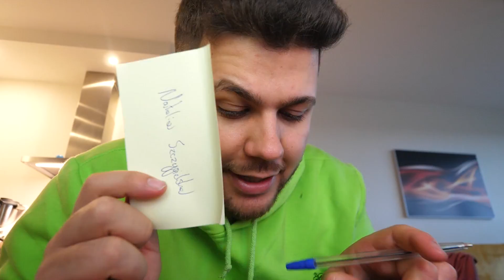ŹLE ODPOWIESZ = RAŻĘ CIĘ PRĄDEM!